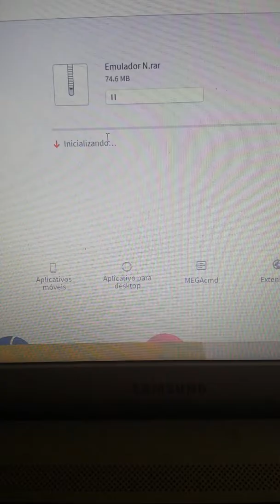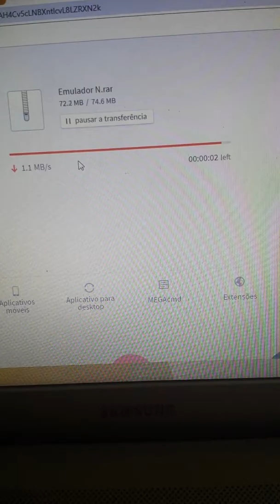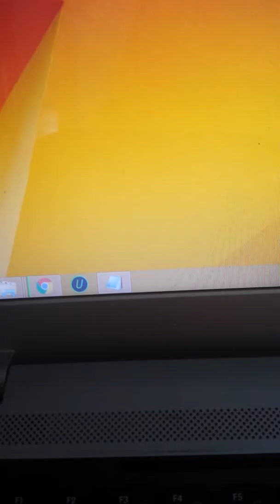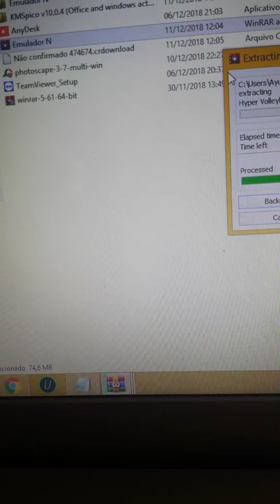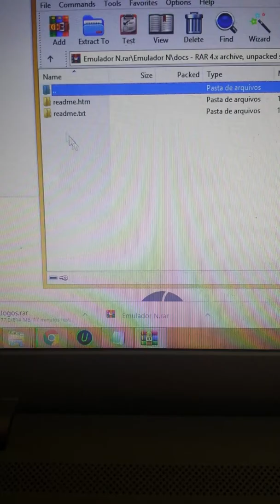Emulador e jogos pra Nintendo pc e jogos 2018 parte 1